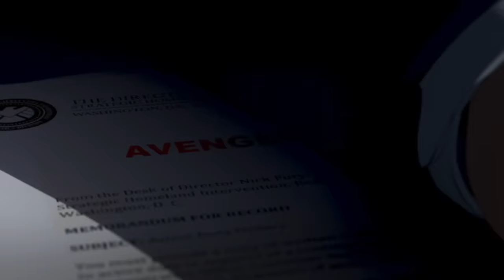Fans React to What If Episode 1x3: "What If The World Lost Its Mightiest Heroes?"